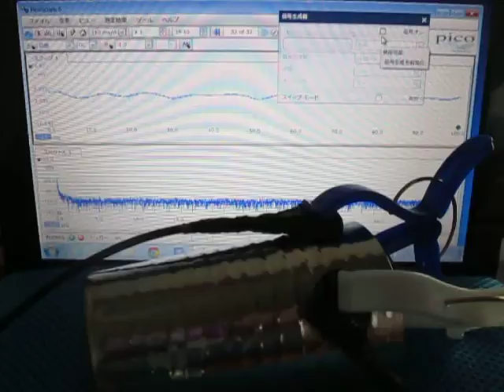音圧測定解析装置（超音波テスター）を利用した「表面検査技術」 Ultrasound ‹measurement and analysis›